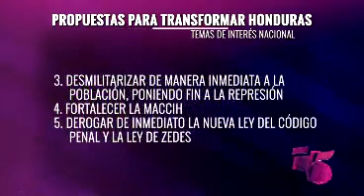El presidente de la CCEH Jorge Faraj, se reunió con el ex presidente, Manuel Zelaya,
El presidente de la Cámara de Comercio e Industrias de Cortés, Jorge Faraj, se reunió con el ex presidente, Manuel Zelaya, para acordar temas de país y las posibles salidas a la encrucijada que vive.